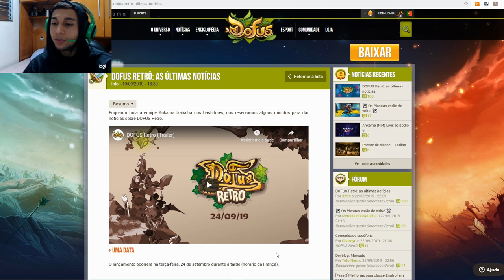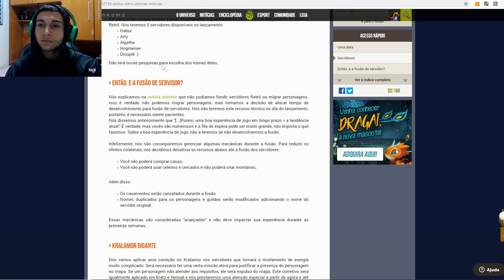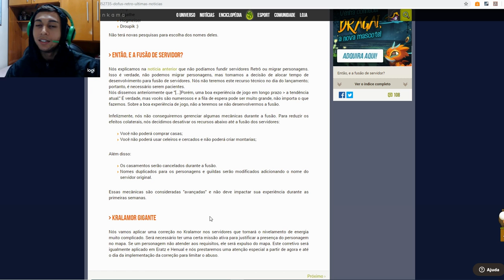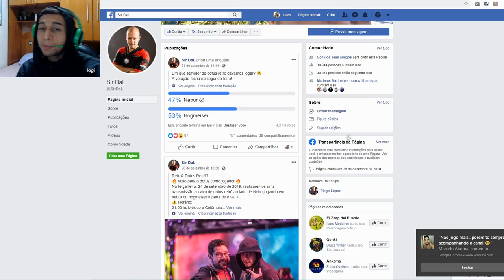Dofus 1.29 - Retrô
Tudo sobre o Dofus Retrô 1.29